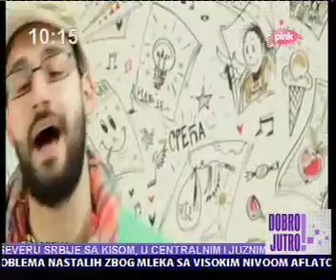Gostovanje na TV Pink - "Dobro jutro"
10.03. Gostovanje na TV Pink